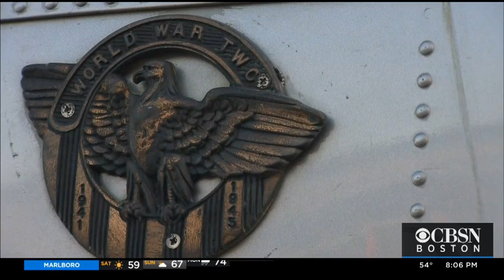Cape Cod’s WWII Bomber Tours Take The Spotlight After Fatal Plane Crash